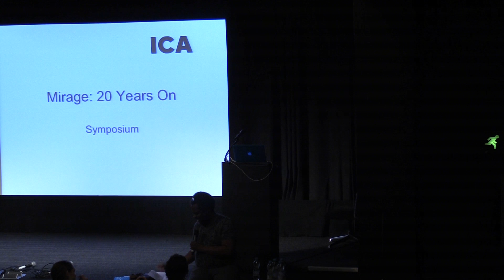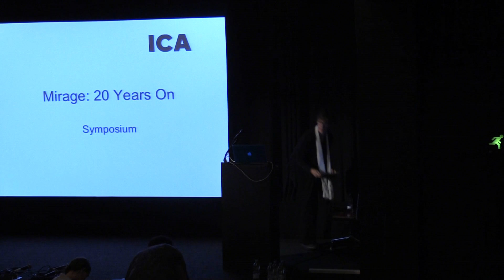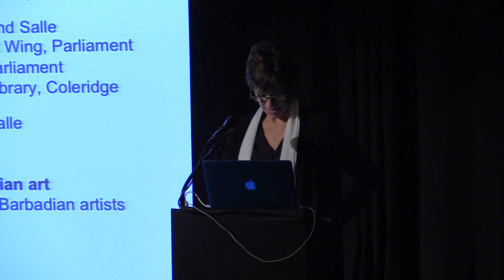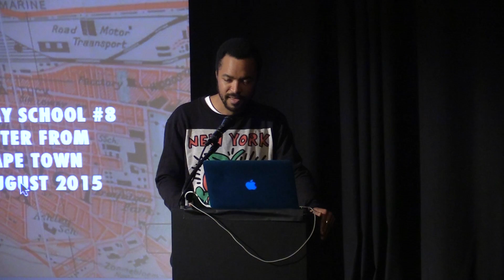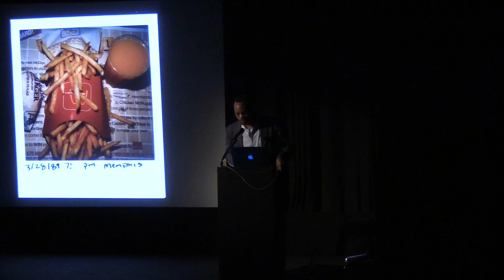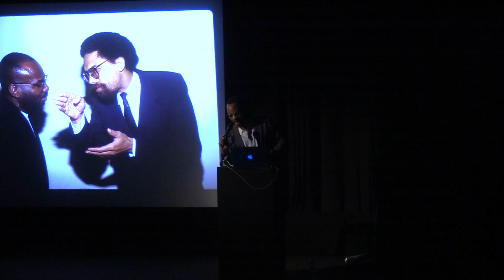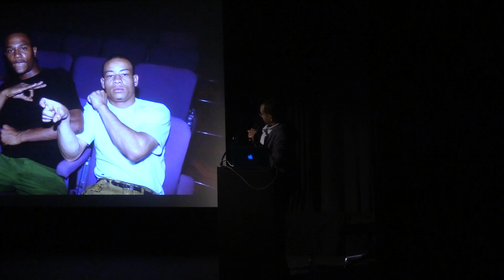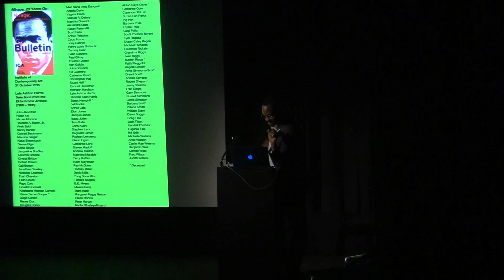Symposium: Mirage, 20 Years On - Part 1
Where are we now in relation to structural violence, de-colonising culture and relations, and the power of aesthetics and its explorations of complex formations of racial identities?

This question formed a central part of this symposium, convened on the 20th anniversary of "Mirage: Enigmas Of Race, Difference & Desire" at the ICA, curated by David A. Bailey and organised in collaboration with INIVA. Furthermore, if the 1995 project marked a moment of considering the importance of Frantz Fanon and ways in which his writings on post-colonialism, identity, cinema and psychoanalysis intertwined with artistic practices and race, then what should the contemporary moment reflect upon?

Speakers in Part 1 include Allison Thompson, Morgan Quaintance, Evan Ifekoya and Lyle Ashton Harris, followed by a panel discussion.

Organised in collaboration with David A. Bailey, ICF the International Curators Forum, UAL University of the Arts London, RCA Curating Contemporary Art Programme, Live Art Development Agency, Tiwani Contemporary, and realised with support from Arts Council England, Hutchins Center for African & African American Research Harvard University and Henry Louis Gates Jr.